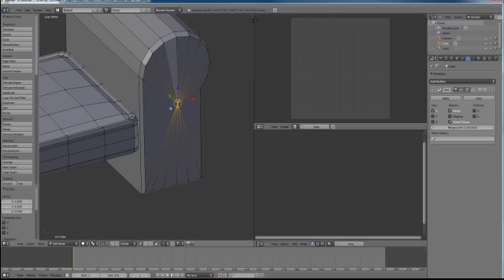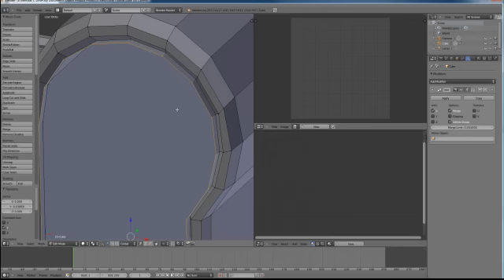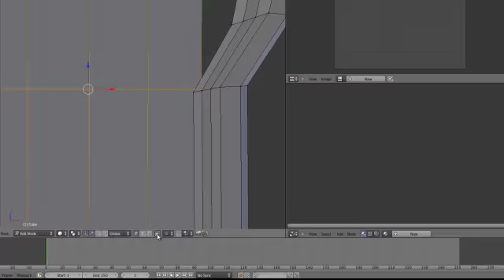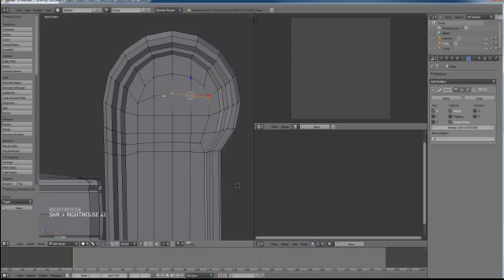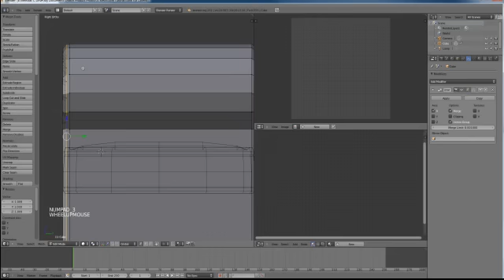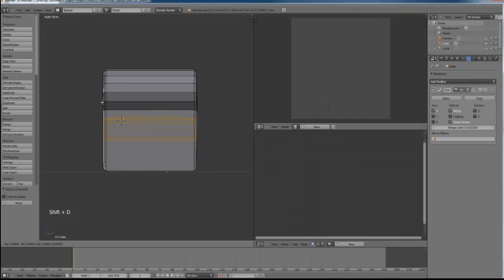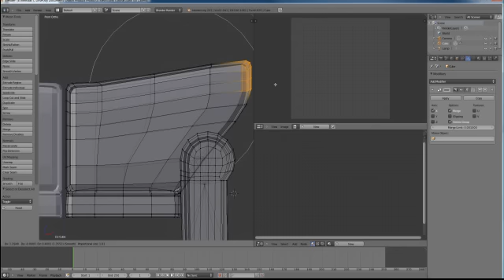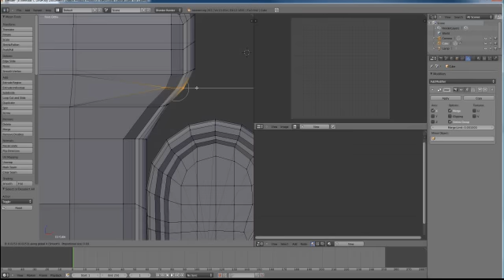Blender for Second Life Sofa Tutorial Part2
Right so here is part 2  of the sofa tutorial,  my normal work flow  is to rough out the model initially then fine tune,  but of course you may have your own workflow. my intent here is to keep the flow sound  and not have too many vertices,  the more you have,  the smoother it is,  but also the large land impact for prim count.  Rather than force you to sit through lenthy parts of me moving vertices around one at a time I've tried to consolidate by doing things like scaling rather generic. I would always recommend for you to use your own judgement as to what is right and wrong  especially if this will be a production or commercial undertaking for SL.

These tutorials are done using Blender 2.62 and blender is available from Blender.org